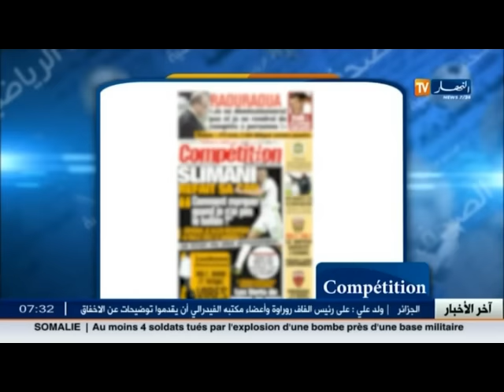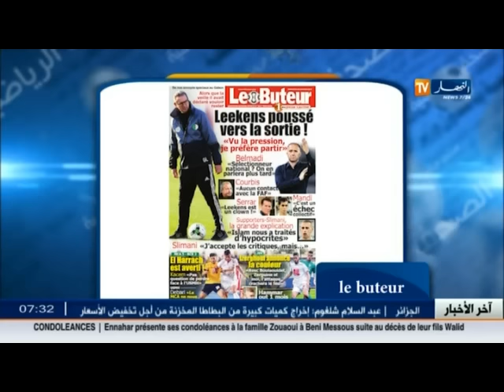الأخبار الرياضية : جولة في معرض الصحف ليوم 25 جانفي 2017